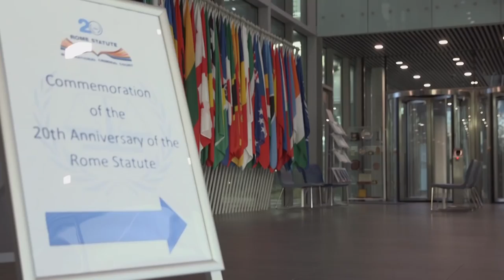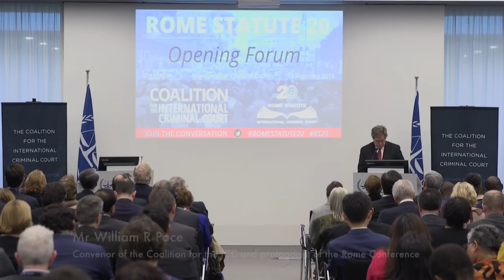Coalition for the International Criminal Court commemorates 20th anniversary of the Rome Statute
On 15 February 2018, the Coalition for the International Criminal Court launched its commemorations of the 20th anniversary of the Rome Statute – the founding treaty that established the International Criminal Court (ICC) – with an event held at the seat of the Court in The Hague, The Netherlands. The Open Forum will continue today 16 February at the Peace Palace in The Hague.

The B-roll includes interviews with the President of the ICC, Judge Silvia Fernández de Gurmendi, the President of the Assembly of States Parties to the ICC, O-Gon Kwon, the Executive Director of Africa Legal Aid, Evelyn A. Ankumah, and more.

This material is offered for free and unrestricted news use.
More than 280 persons attended the opening forum, including protagonists of the Rome Statute’s adoption, ICC officials, representatives of states, regional and international organizations, and civil society.

The Prosecutor is investigating 11 situations and analysing 10 preliminary examinations. 25 cases for 42 defendants have been opened. 9 convictions and 1 acquittal were pronounced. 13,808 victims are participating in ICC proceedings. The Trust Fund for Victims has also helped 455 thousand persons in rebuilding their lives.

The Open Forum will continue on 16 February at the Peace Palace in The Hague and commemorations will take place throughout the year worldwide to culminate on 17 July 2018, the Day of International Criminal Justice, and the Rome Statute’s official anniversary.